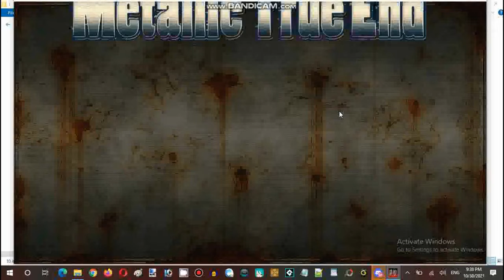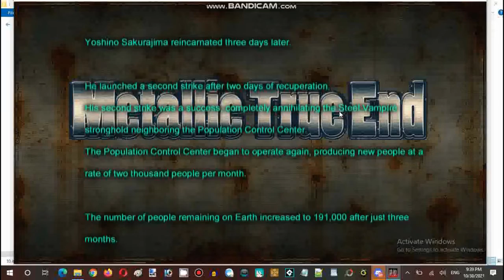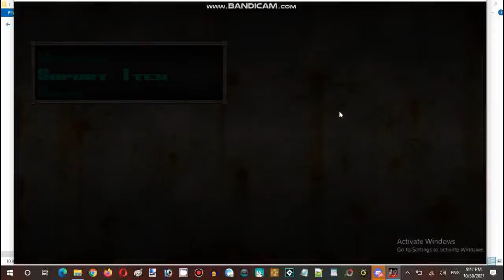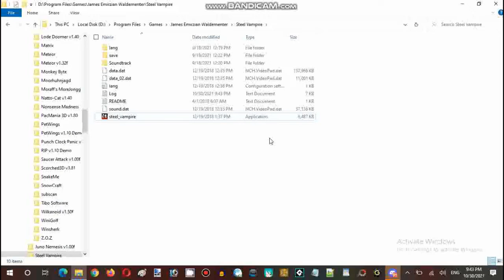Saturday Anime Night Time Streaming Hour Halloween Spirit Special Part 09